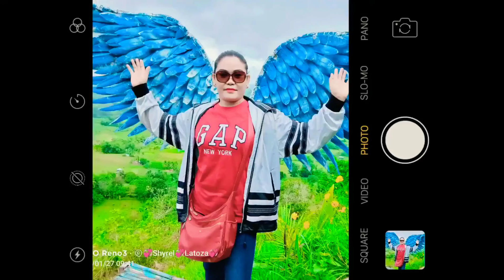Tourist spot of negros occidental